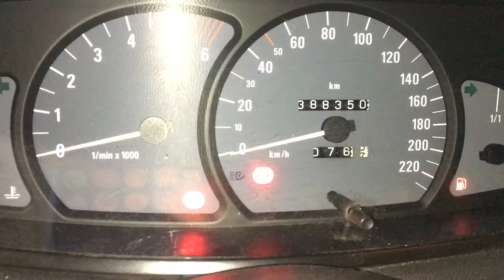Т1917 ДВС (Двигатель) Opel Omega B 2.5td Y25DT